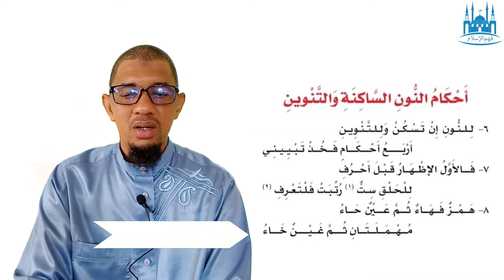Tadjwid et Coran 03 Peulh: Touhfa et Sourate Al-Ikhlas